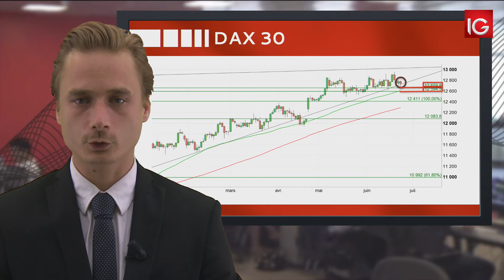Bourse - DAX 30, la correction perdure - IG 26.06.2017